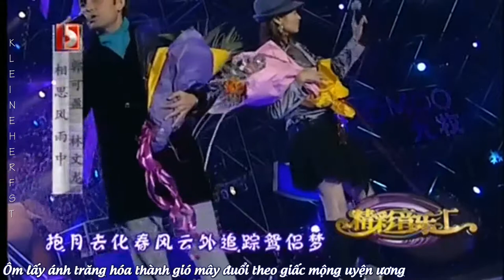【Vietsub】相思风雨中 / Tương tư trong mưa gió - Lâm Văn Long 林文龍 ft Quách Khả Doanh 郭可盈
Song: 相思风雨中 / Tương tư trong mưa gió
Hát gốc: Trương Học Hữu, Thang Bảo Như
Nhạc: Từ Nhật Cần
Lời: Giản Ninh
Phát hành: 1992